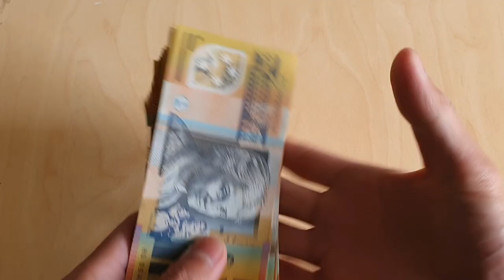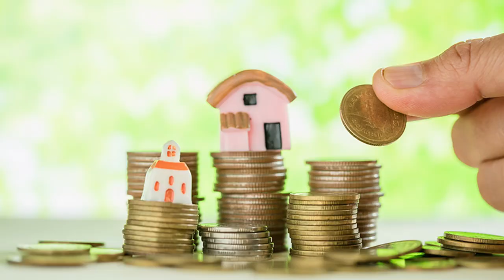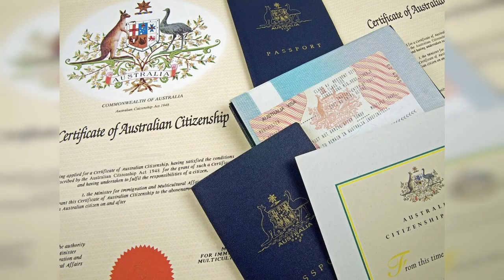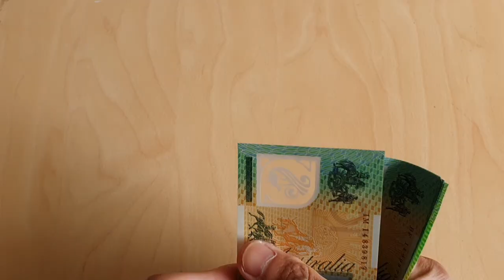Làm thế nào để tranh rớt VISA DU HOC ÚC - Không ai nói với bạn